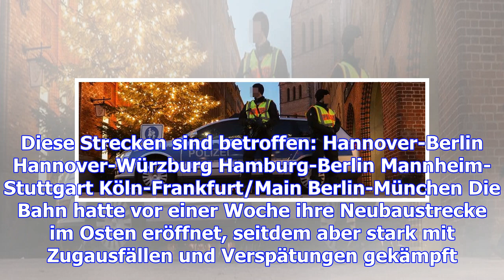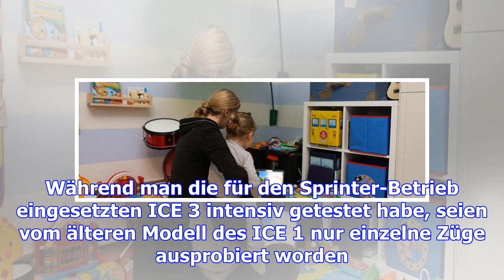Bahn lässt ice-züge langsamer fahren – haz – hannoversche allgemeine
Berlin. Wegen der erwarteten Schneefälle lässt die Bahn ihre ICE-Züge am Wochenende etwas langsamer ...